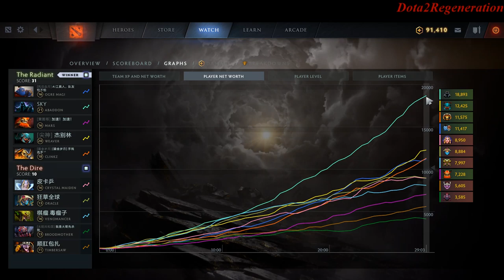Dive Before You Die | Ability Draft